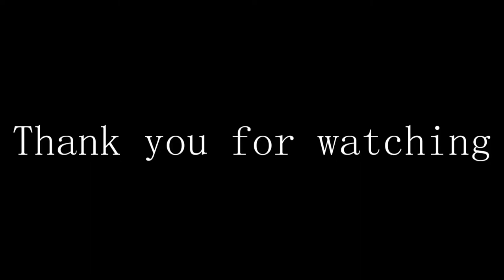●Soma Otani 大谷壮馬 ●Japanese Playmaker NO.10 ●Muktijodha SKC ●Bangladesh Premier League ●2022 Season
「サッカーでアジアを笑顔に」を理念に活動している GOAL SPORTS AGENCY のYouTubeチャンネルです。アジア各国のサッカーについての情報を映像にてお届け致します。